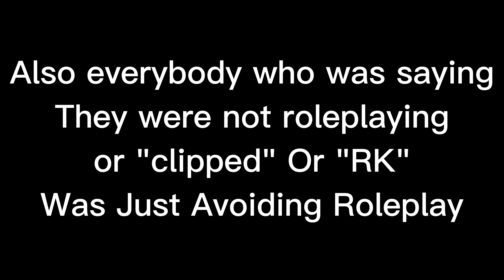[SC 1992] Locked Up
Locked Up.
South Central 1992